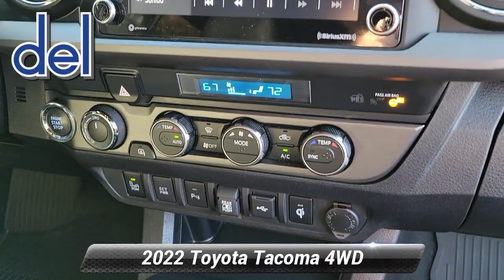Certified 2022 Toyota Tacoma 4WD SR, Thorndale, PA 240147A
2945 E. Lincoln Hwy